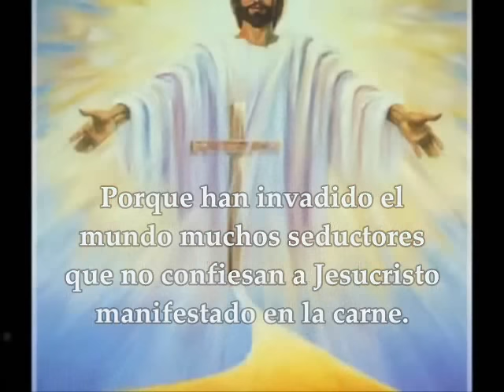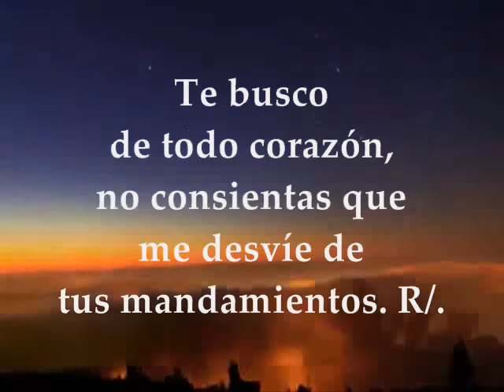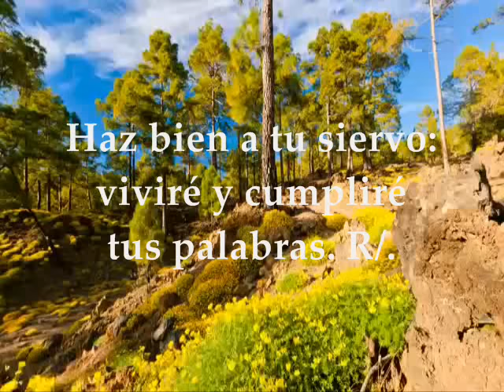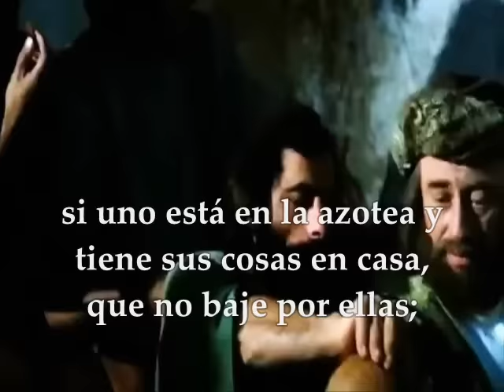Evangelio del día, Lecturas Viernes 11 de Noviembre de 2016 Semana 32 Tiempo Ordinario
PRIMERA LECTURA: De la segunda carta del apóstol san Juan 1, 4-9 Salmo 118 R/. Dichoso el que camina en la voluntad del Señor EVANGELIO : San Lucas 17, 26-37